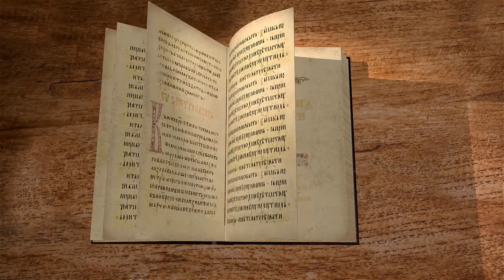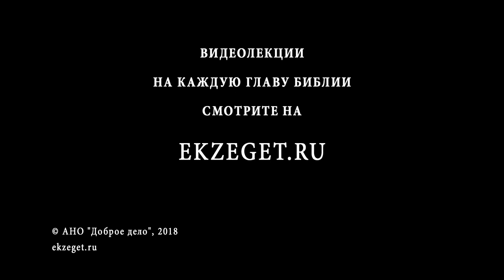1-я книга Царств. Глава 20. Протоиерей Олег Стеняев. Ветхий Завет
Давид и Ионафан. Вторичное бегство Давида из Гивы Вениаминовой.

На библейском портале Экзегет мы продолжаем наши беседы по 1-ой Книге Царств. И сегодня мы будем читать 20-ю главу этой книги.

Давид убежал из Навафа в Раме и пришел и сказал Ионафану: что сделал я, в чем неправда моя, чем согрешил я пред отцом твоим, что он ищет души моей? (1Цар. 20:1)

Действительно, бывает очень трудно: почему один человек проявляет неприязнь к другому человеку, если, как казалось, нет для этого никакого основания. Но такое происходит в жизни людей, и скорее всего это какая-то бесовщина, когда дьявол забавляется тем, что сталкивает одного человека с другим. Поэтому вопрос Давида: что сделал я, в чем неправда моя, чем согрешил я пред отцом твоим, что он ищет души моей? Он является естественным таким возмущением, когда он пытается понять: а почему всё это происходит?

И сказал ему [Ионафан]: нет, ты не умрешь; вот, отец мой не делает ни большого, ни малого дела, не открыв ушам моим; для чего же бы отцу моему скрывать от меня это дело? этого не будет. (1Цар. 20:2)